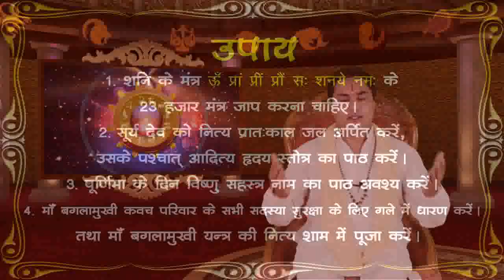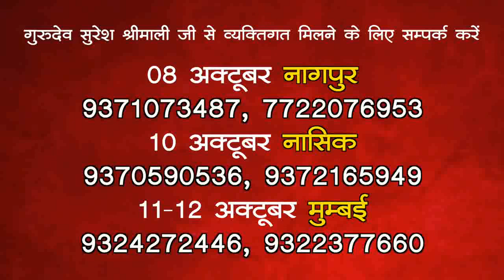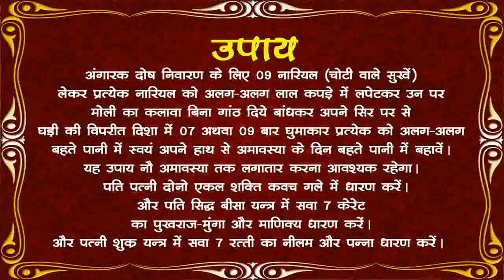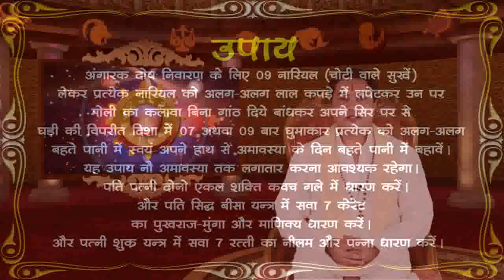KUNDALI VISLESHAN ( HOROSCOPE ANALYSIS) Birth Chart 22-SEP-2016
- By Suresh Shrimali (Astrologer ,Motivational Speaker & Adhyatmic Chintak)